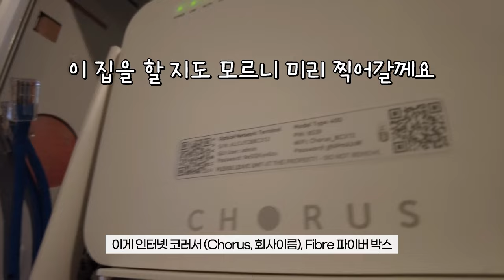같은 가격, 달라도 너무 다른 방 2개 렌트집들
뉴질랜드 지우맘 입니다.
오늘 하루 일정을 공유해 봅니다.